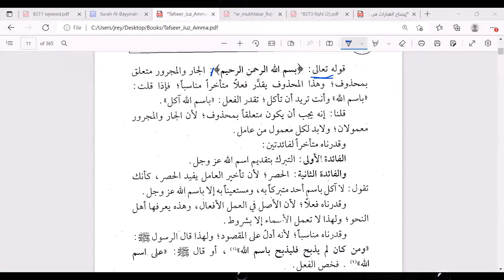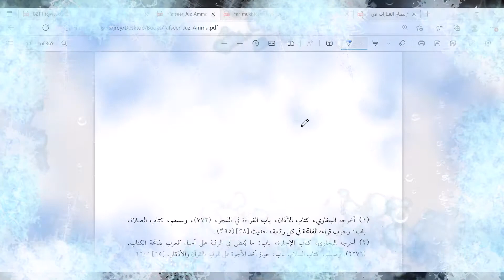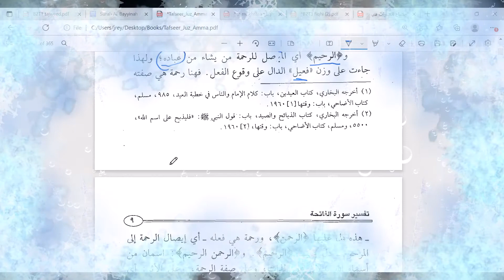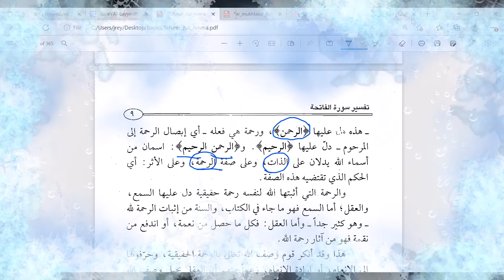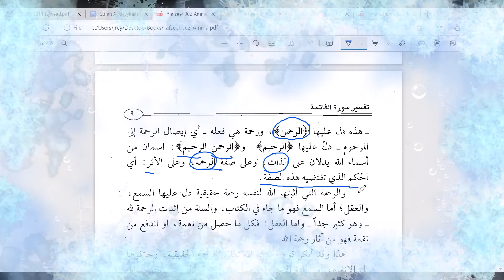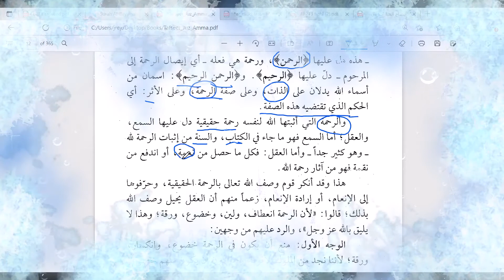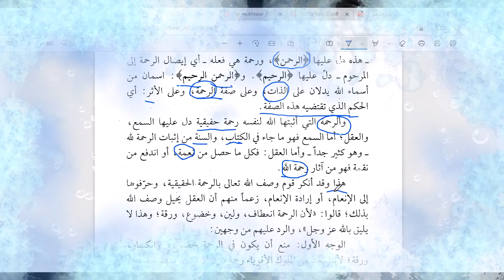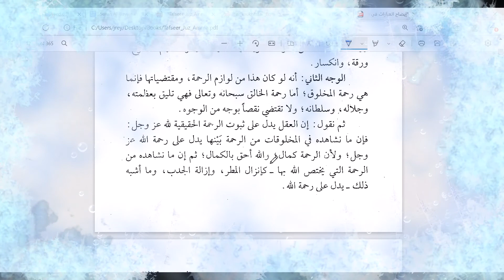Tafseer Surah Al Fatiha Part 2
Watch till end: Subject: Tafseer , Topic: Tafseer Surah Al-Fatiha Part 2